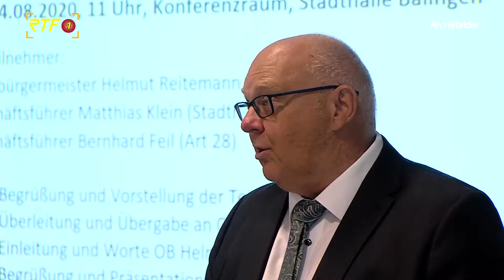Weihnachtsmärkte abgesagt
RTF.1 Nachrichten: Weihnachtsmärkte abgesagt